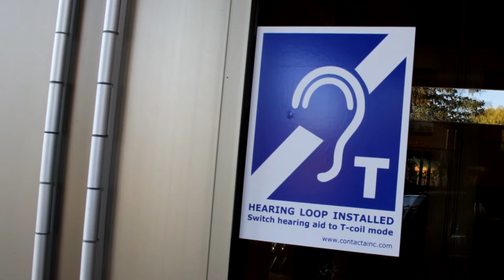Hearing Loop Helps Make Church More Accessible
Midwest Hearing Loops specializes in inductive loop technology that improves the worship experience for people with hearing impairments.

In this video Rev. Melanie Homan shares how her church opted for a new hearing loop in its effort to be more welcoming to all people.

Rev. Homan: “When I first started at Lake Harriet United Methodist Church, I met with our Board of Trustees and one of the things that a group in the church was doing was an accessibility audit. One of the things that came up in those conversations was the possibility of putting in a t-coil hearing loop so that people would be able to hear more in the sanctuary. There wasn’t a need to say, “Why would we want to do this?” The question was really more, “Why wouldn’t we do this? Why wouldn’t we want to make sure that our worship is accessible to all people?” We’ve had a variety of people that have used the t-coil in our worship. They’ve felt like it’s almost miraculous, the way that they’re able to go from not hearing the scripture reading in the sermon to being able to hear it crystal clear. We say all are welcome here and that we’re really putting action behind that. And if you put a t-coil hearing loop in your own place of worship you are clearly stating to the community that all are welcome. “

“We had a very positive experience working with Midwest Hearing Loops. We had a great experience working with Rick and Steve here at Lake Harriet United Methodist Church: they responded to all of our requests very quickly, they brought in a variety of options for us to consider because they wanted to make sure that we had the best setup here for our specific building.”

FREE SITE EVALUATION
If your organization is considering a hearing loop, contact Midwest Hearing Loops at , or visit our We'll meet to discuss your situation, and review your site's suitability for a hearing loop at no obligation.  Although there's no charge for an initial meeting, we may ask a small stipend for travel, depending on the location in the Midwest.

We’d also like to see you on our Facebook